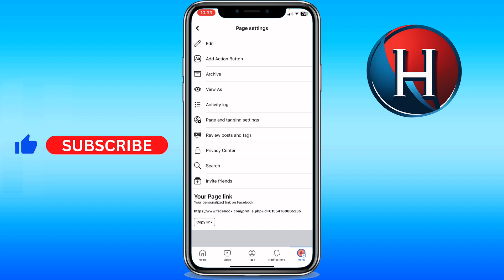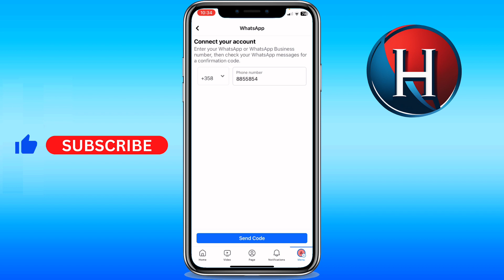How to add Whatsapp button on Facebook page 2024 (FULL GUIDE)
You'll learn how to show whatsapp button on facebook page. This works for how to add whatsapp button on fb page. Basically, how to use whatsapp button on facebook page. Enjoy!